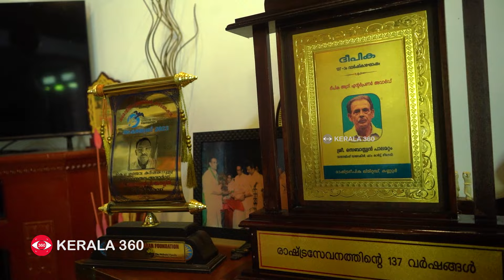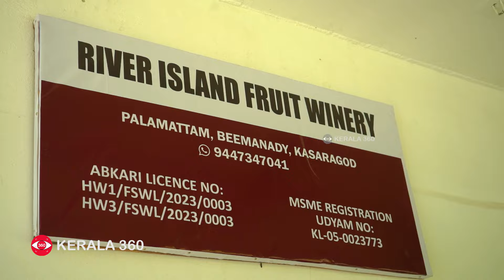ഇളനീർ വൈൻ നിർമാണം, ഗ്രീൻ സിഗ്നൽ നൽകി എക്സൈസ് | Kerala Excise | Coconut Wine Making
ഇളനീരും വിവിധ പഴങ്ങളും ഉപയോഗിച്ച് നിർമ്മിക്കുന്ന വൈൻ വിപണിയിലെത്തിക്കാനുള്ള ഒരുക്കത്തിലാണ് കാസർകോട് വെസ്റ്റ് എളേരി ഭീമനടിയിലെ സെബാസ്റ്റ്യൻ പി.അഗസ്റ്റിൻ .വൈൻ നിർമിച്ച് ബോട്ടിൽചെയ്യാൻ സെബാസ്റ്റ്യണ്  എക്സൈസ് വകുപ്പിന്റെ ലൈസൻസും  കിട്ടി. ഒരു സ്റ്റാർട്ടപ്പ് സംരംഭം ആയിട്ടാണ് വൈനറി തുടങ്ങുന്നത്.